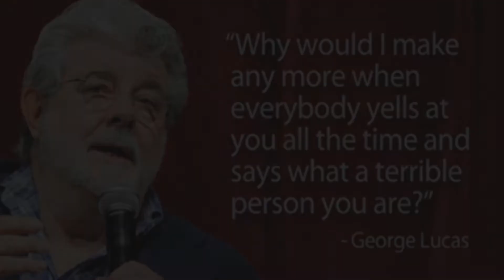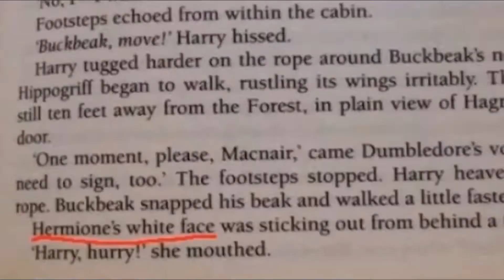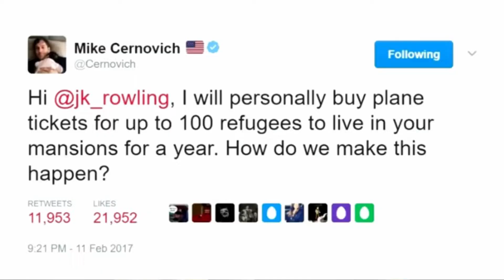The Jk Rowling HATE TRAIN:The Future Of Harry Potter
Now that Crimes of Gindelwald is out and not that loved it brings up the question what when wrong and how Jk Rowling has been setting setting her self up for failure.

David's HQ is a commentary channel about the latest and greatest. Mainly centered around movies but does branch out to many different  topics. Hope you stick around :D

My Life In A Nutshell:

Geek 🤓
Star Wars Changed My Life ✨
Heir Of Slytherin 🐍
Home School 🏠🏫
Lover Of Politics 🇺🇸
Black Belt In TKD 🥋
Training In MMA 🥊
 Small YouTuber 👨‍💻

FYI

David's HQ is Hobby of mine. This channel is not monetizable and no company that I talk about is sponsoring me. I know to most that would be pretty obvious but you would be surprise how many times people thought i was a corporate shill working for Lucas films.

Even though I some time discuss “Serious” topics I always keep my act and personality family friendly. No extreme cursing, inappropriate references,  etc.

God Bless & Have a Great Day

SOCIAL MEDIA